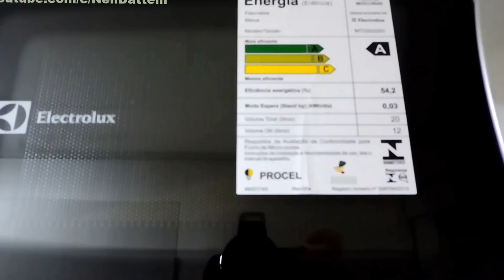Trailer Turístico Modelo "Tur 650, Geração II", Delka, 2016.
Este trailer de viagem, tinha valor comercial de R$140.000,00, quando fiz os registros, no mês de março/16. Segundo o responsável pela empresa Delka, o período de montagem, após a encomenda, é de 90 dias. Mais detalhes podem ser obtidos na própria empresa